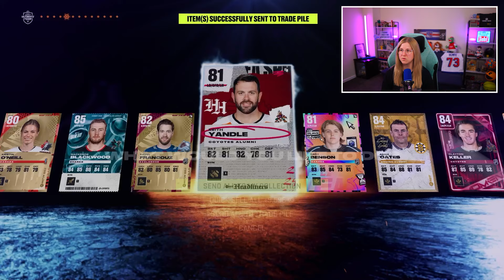MINI ULTIMATE VS ULTIMATE PACK - WHICH ONE IS BETTER?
In todays video I will open 4 Mini ultimate packs and 5 ultimate packs to test the odds in NHL 24 HUT. Will I finally pull my 99 ovr card?

NHL 25 is an ice hockey simulation video game developed by EA Vancouver and published by @EASPORTSNHL
I stream NHL on Twitch including HUT Gameplay, Pack openings, and Franchise mode including season simulation and player / team creation.
I love to create content involving IIHF Womens National team players and utilizing
female professional hockey players in my Hockey Ultimate Team.